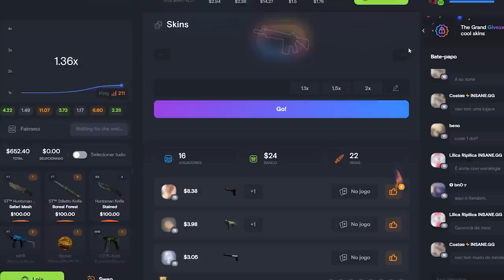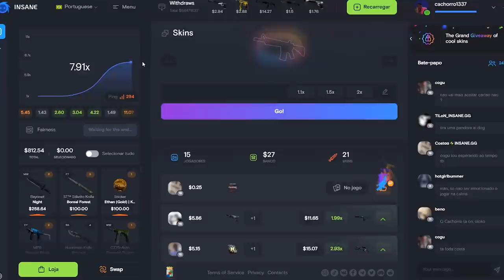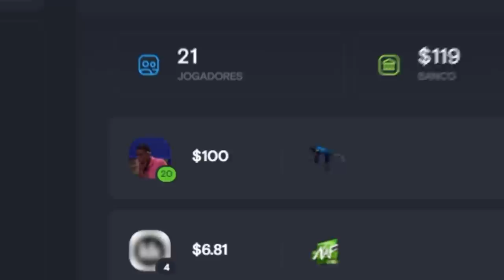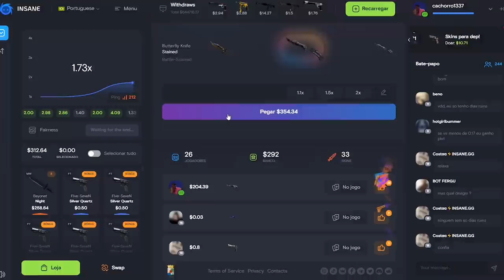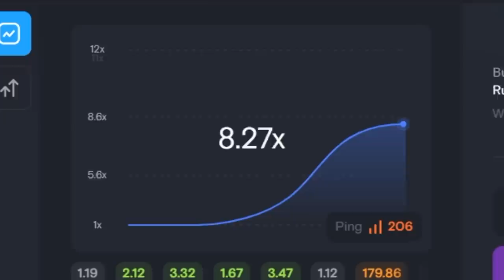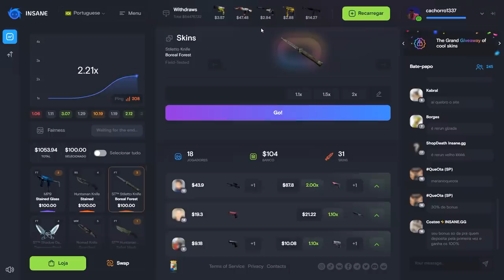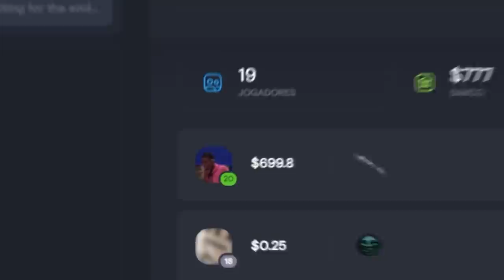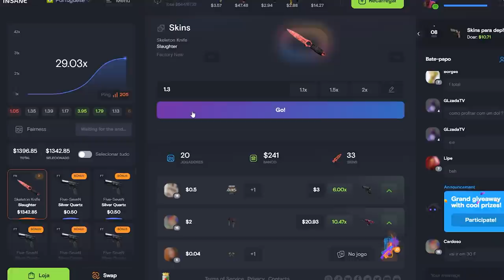星系星 Galáxia Rosa 粉色的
Aconteceu mais uma vez... só que dessa vez eu consegui a skin Butterfly Pink Galaxy! É uma skin de CS:GO com um pattern muito raro e bonito. Comentem ai embaixo o que vocês acharam dessa belezinha!